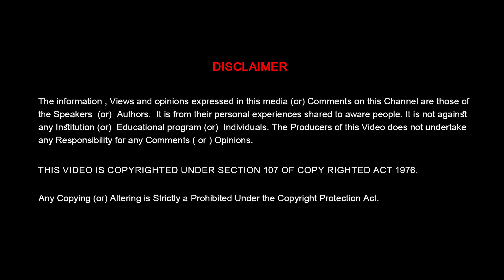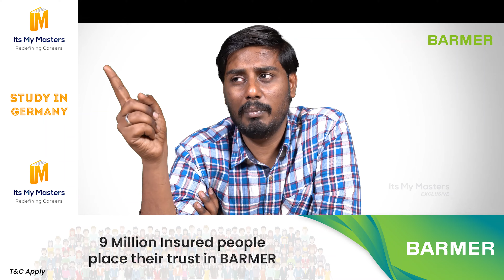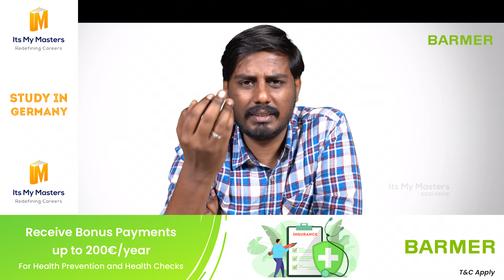DO AND DON'TS TO BE FOLLOWED IN GERMANY | MS IN GERMANY | TELUGU EDUCATIONAL VIDEOS | ITSMYMASTERS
This video gives you information about Do and Don'ts to be followed in Germany.